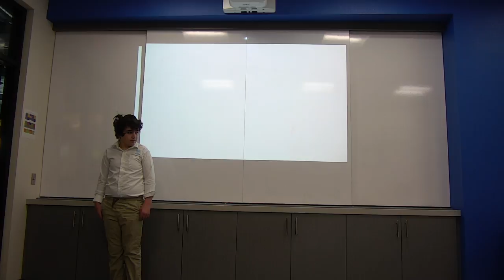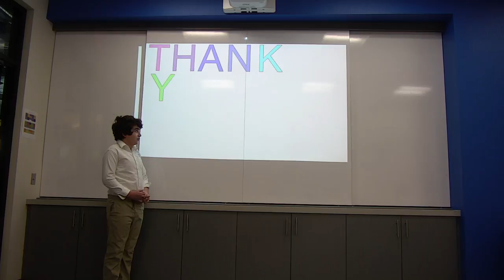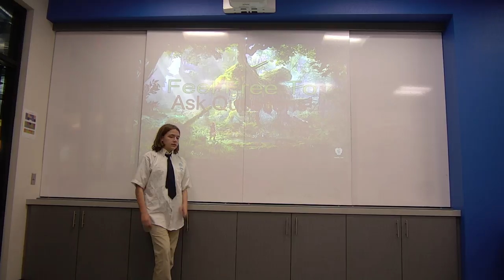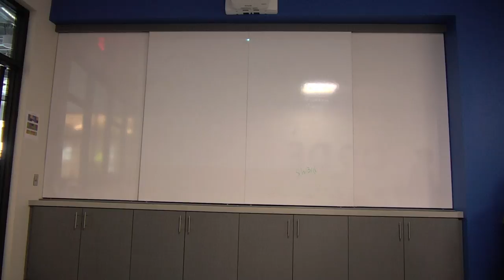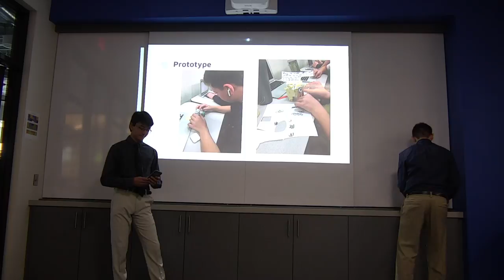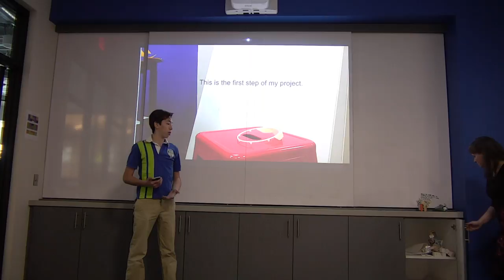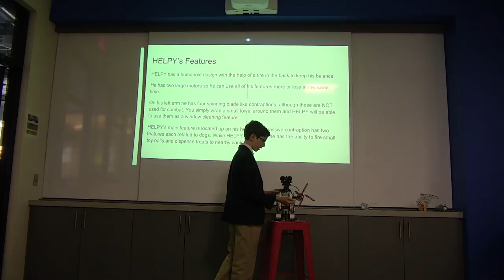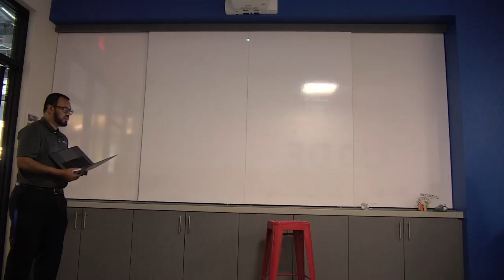AEC Live Stream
We present our tech ideas!
Yay finals!!